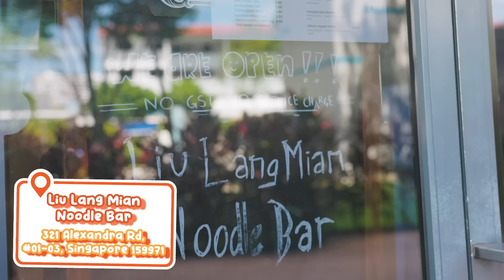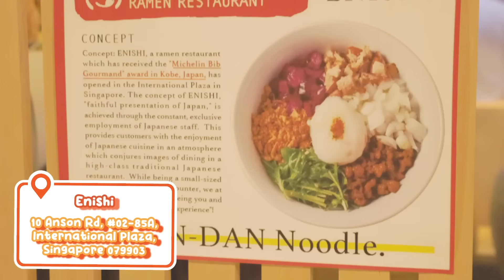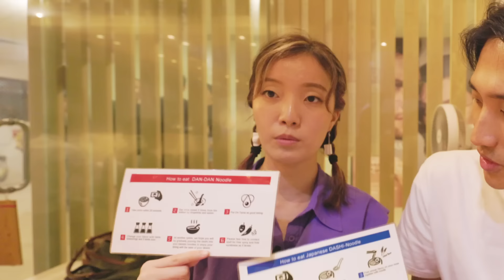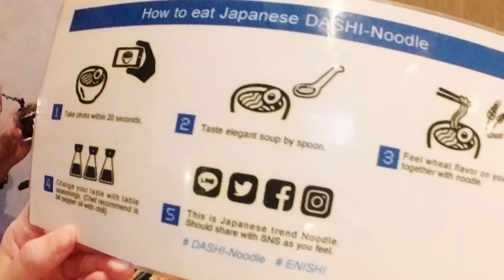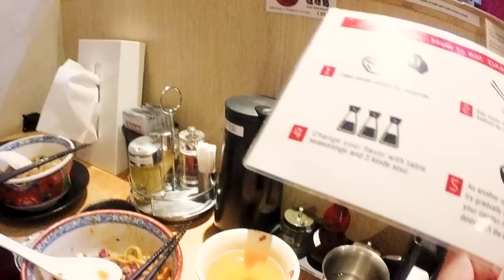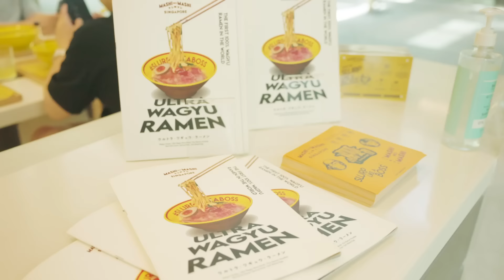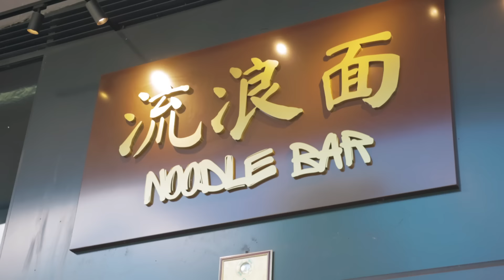TOP 3 VIRAL RAMEN PLACES in Singapore! | Adventure Of The Day Ep 14!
In this video, join Annette and I as we dive into the bustling ramen scene of Singapore to test out three of the most talked-about ramen spots in town! From hidden gems to viral sensations, we're on a mission to find out if these places truly live up to their hype.

First up, we visit LiuLangMian at Alexandra Road, a lesser-known spot famous among locals for its unique mazesoba with a punchy Sichuan twist and their umami-packed grilled duck ramen. 🍜🦆
📍321 Alexandra Rd, #01-03, Singapore 159971

Next, we head over to Enishi, located in International Plaza. They offer what many claim to be the best Dan Dan noodles in Singapore. But there’s a catch – they only serve 100 bowls daily, making every slurp a prized one!
📍10 Anson Rd, #02-85A International Plaza, Singapore 079903

Our final stop is MASHI NO MASHI, the new TikTok favorite known for its decadent wagyu beef ramen that promises to melt in your mouth. 🥩🍲
📍124 Beach Rd, #01-04 Guoco Midtown, Singapore 189771

Don’t miss out as we uncover the flavors, discuss the atmosphere, and ultimately decide which ramen reigns supreme. Could these spots be the ultimate noodle paradise?

With COE prices on the rise, now’s a great time to cash in your car with Carro for the best price, guaranteed. And if someone else offers more, Carro will match it or give you a $100 petrol voucher! Ready to sell your car? Get a response in 15 minutes on WhatsApp , book your free inspection and get a quote, then get paid in 24 hours.

Connect with Zermatt!

Connect with @Annetteleemusic!

Series shot on Canon // Filmed by CineGang